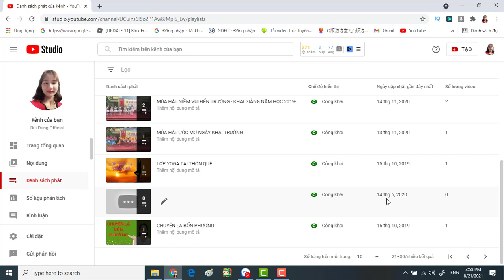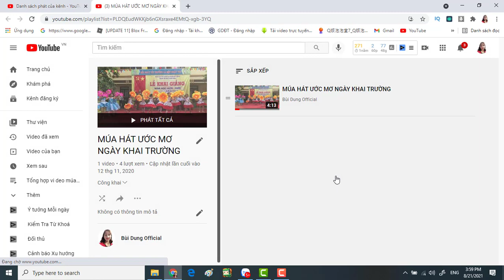HƯỚNG DẪN XÓA DANH SÁCH PHÁT TRÊN YOUTUBE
Video ngày hôm nay mình sẽ hướng dẫn các bạn cách xóa danh sách phát trên youtube. Đôi khi bạn tạo nhiều danh sách phát và có những cái sau này không dùng đến nữa, chỉ với vài thao tác đơn giản là bạn sẽ xóa được ngay thôi. Mời các bạn xem video nhé!
2. Kiến thức kinh doanh
3.  Hỗ trợ dạy học
4. Túi giặt Terra wash+mg Nhật Bản
5. Úng dụng công nghệ trong KDOL